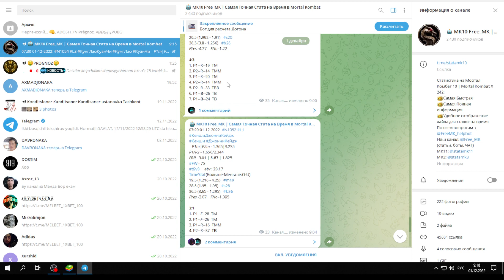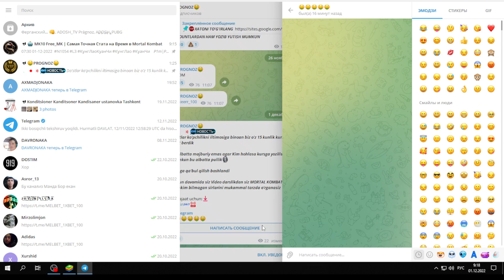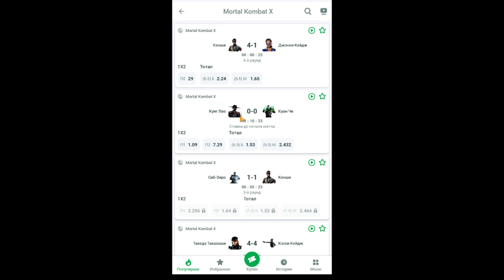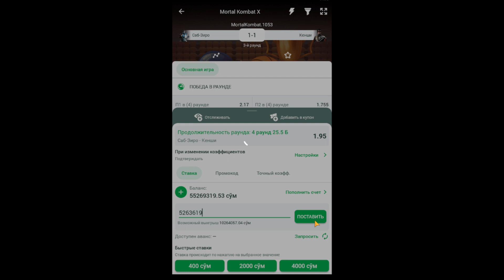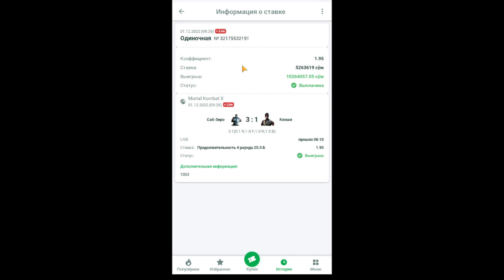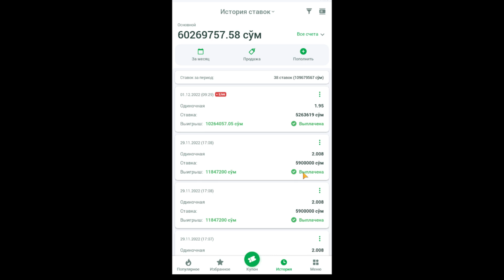1XBET XAR KUNI 100% YUTADIGAN VIDEO KURS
ORGINAL PROMOCODLAR 100FOY
                 GGGDDD